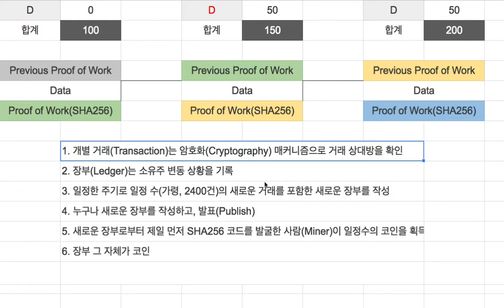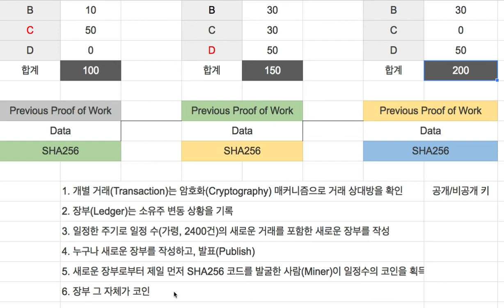블록체인 003 - 기본 매커니즘에 관한 부가 설명